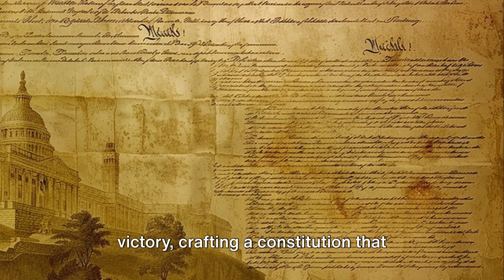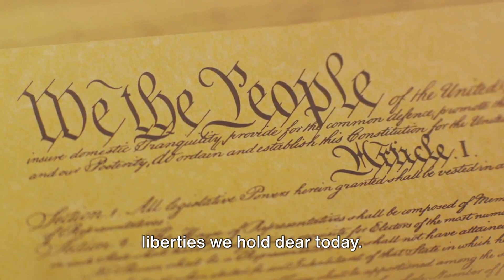[George Washington] - History In 10 Minutes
00:00:00 Setting the Stage
00:01:14 The Early Years
00:02:23 Military Career
00:04:28 The First President
00:06:42 The Final Years and Legacy
00:08:54 Five Little-Known Facts

Join us on a whirlwind journey through the life and legacy of America's first president, George Washington! In this fast-paced and informative video, we delve into the key events, accomplishments, and challenges that defined the remarkable life of George Washington. From his early days as a surveyor to his pivotal role in the American Revolutionary War and his presidency, discover the man behind the legend.

Learn about Washington's leadership during the Revolutionary War, his pivotal role in the Constitutional Convention, and the establishment of many precedents that shaped the American presidency. We'll also explore his personal life, including his Mount Vernon estate and his views on slavery.

Whether you're a history buff or just curious about one of America's most influential figures, this video provides a concise yet comprehensive overview of George Washington's life and impact on the nation.